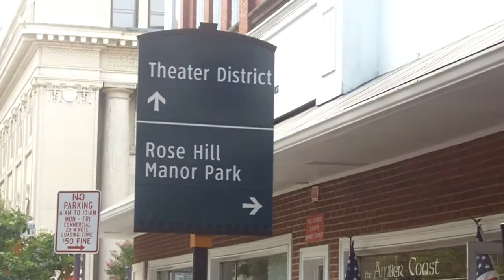Cocaine Music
Downtown Frederick,MD 2011